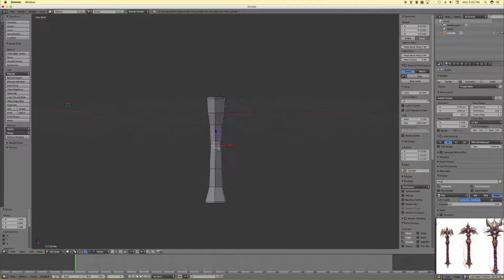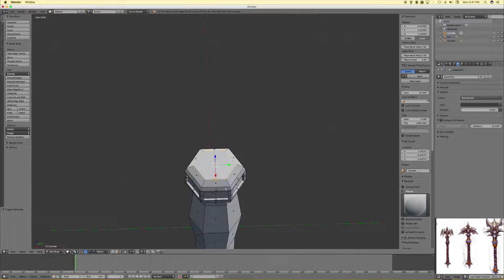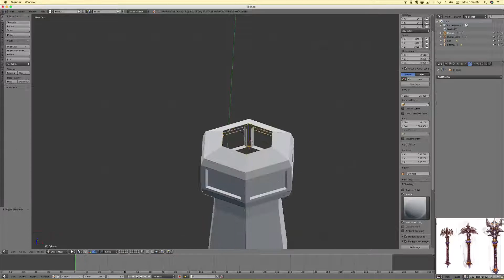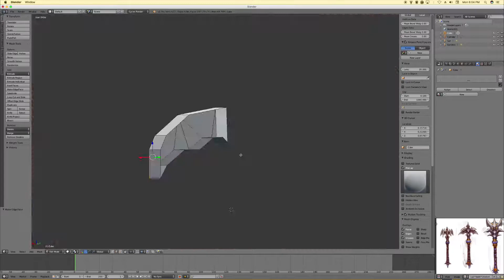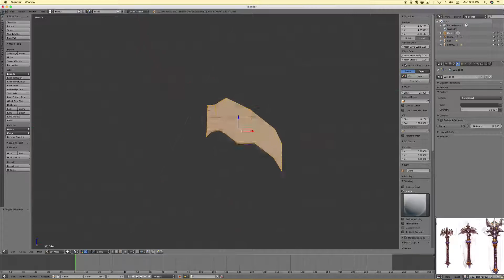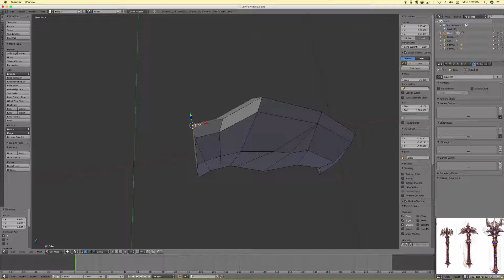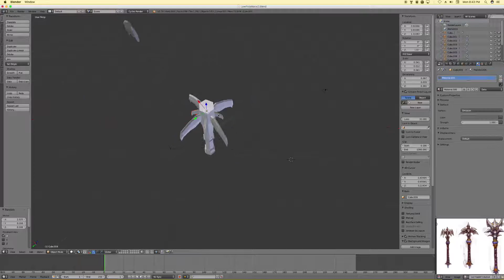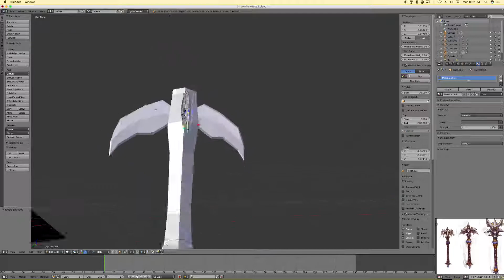Fantasy Mace | Bizbud (Low Poly Timelapse)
*Software Used:*

- - - Track #1 - - -

- - - Track #2 - - -

- - - Track #3 - - -

- - - Track #4 - - -